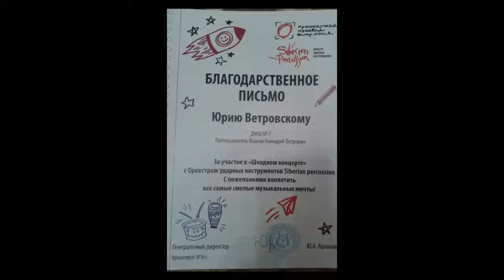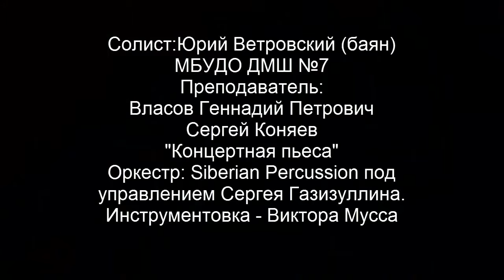ФИЛЬМ "Шкодный концерт"8-14\5.16 Siberian Percussion C.М. Газизуллин и солист Ветровский Юра (баян)